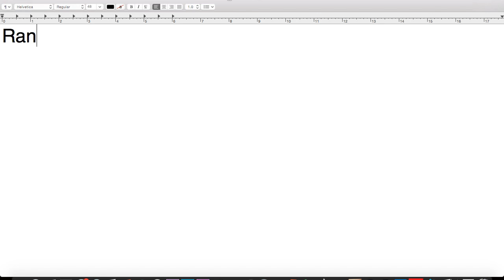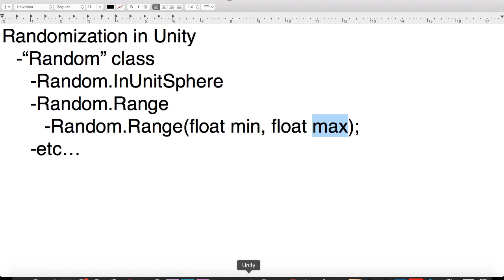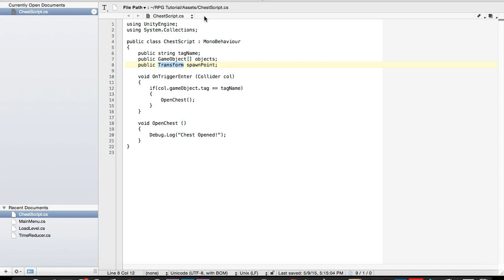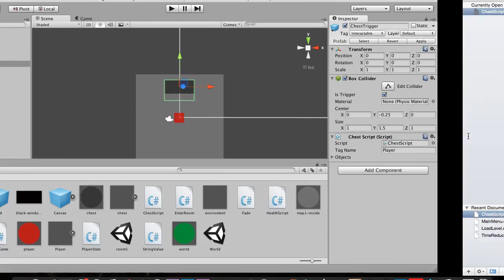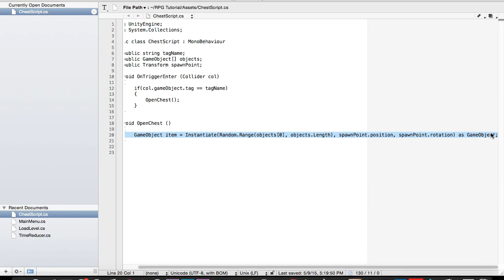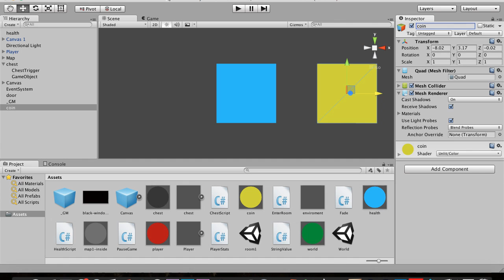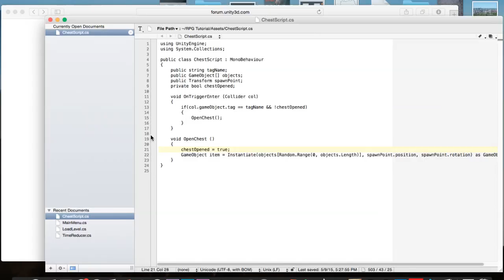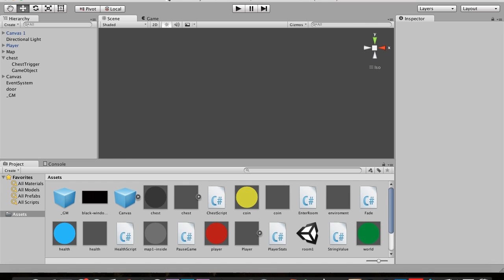How to make a 2D RPG in Unity 3D - 7. Chest Mechanics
In this part of the series, we will be covering the chest mechanics by making the chest only open once, giving the player a random object determined by the "Random.Range" function within Unity.

We will discuss randomization and how to make it work effectively when spawning objects into the scene.

Later on in the tutorial, we will cover booleans and private variables to create a chest that you can only open once.

Have any suggestions for tutorials or things I should cover in this series? Post them in the comments below and I'll do my very best to respond as quickly as possible.